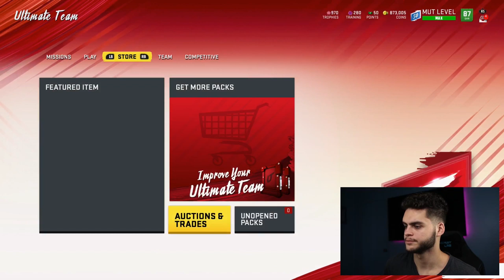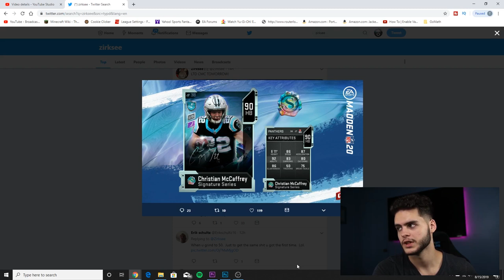NEW SIGNATURE SERIES LTD CARDS! CMC, AND EDDIE JACKSON! | MADDEN 20 ULTIMATE TEAM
mut 20
 ULTIMATE TEAM
poodle

madden 20